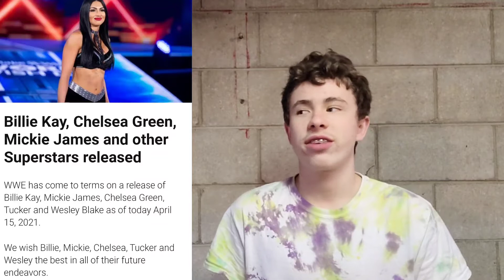Every WWE Superstar Released On Black Thursday 2021!